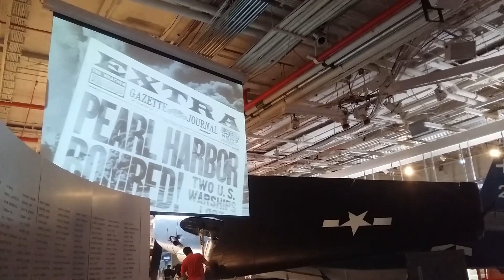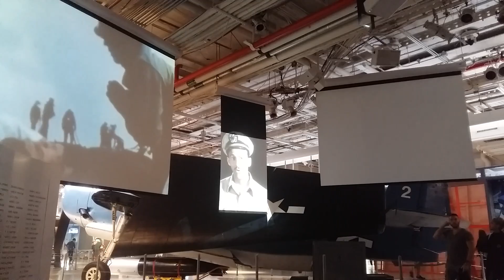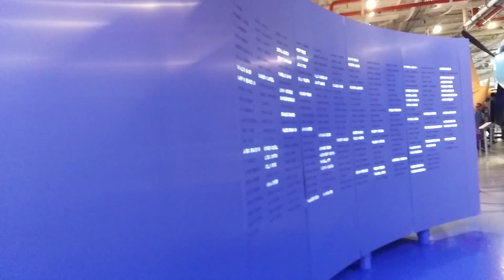D A L L I E R - Porta Aviōes INTREPID - NY / USA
Aprensentação de um filme na epoca da Segunda Guerra Mundial do porta aviōes sob ataque do japoneses em 1944 no Pacífico.